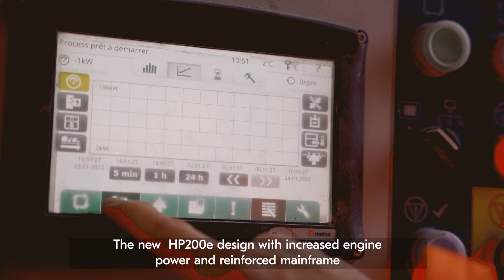Positive impact with the new Metso HP200e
With the new generation HP200e crusher, SAS Carrieres d´Ambazac has increased their production and improved quality. Eliminating the backing compound has increased machine availability and takes half the time to replace wear parts.